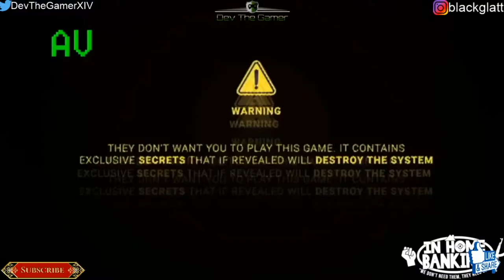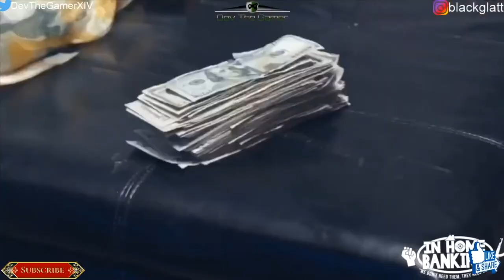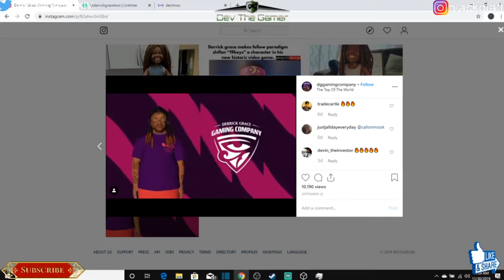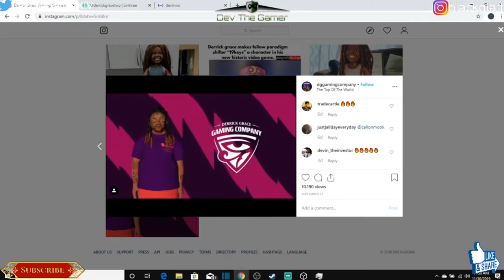Derrick Grace II In-Home Banking Video Game & Company Trailer